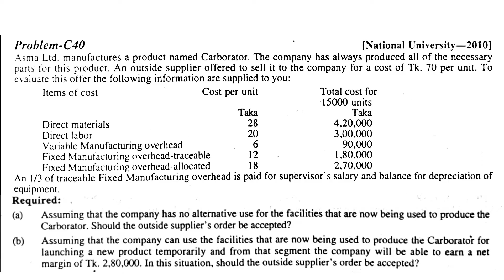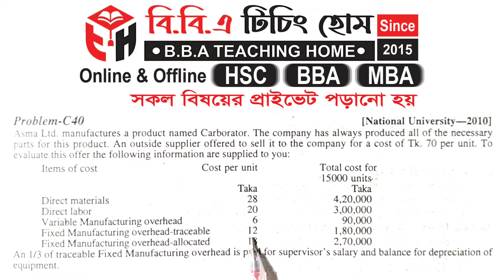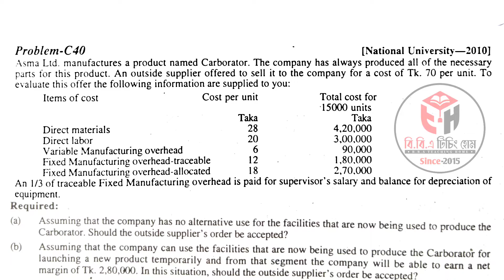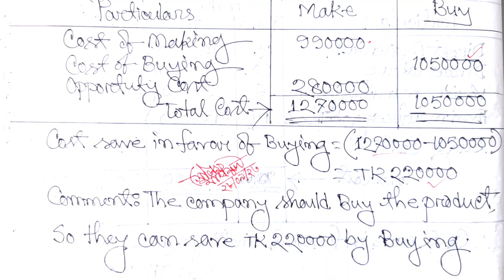Relevant Cost For Decision Making || Management Accounting||BBA 3rd Year & Preli Master's ||Class-02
Series: Management_Accounting (Class: B.B.A All Department)

প্রিয় ছাত্র/ছাত্রী, এই ভিডিওতে B.B.A সকল বিভাগের শিক্ষার্থীদের জন্য Management Accounting থেকে Relevant Cost For Decision Making পার্ট থেকে আলোচনা করা হয়েছে। এই অধ্যায়টি অতি গুরুত্বপূর্ণ, প্রত্যেক বছর পরিক্ষায় এখান থেকে ১ টি অংক অবশ্যই থাকে।

Releted Keyword:
Relevant Cost for Decision Making,Cah